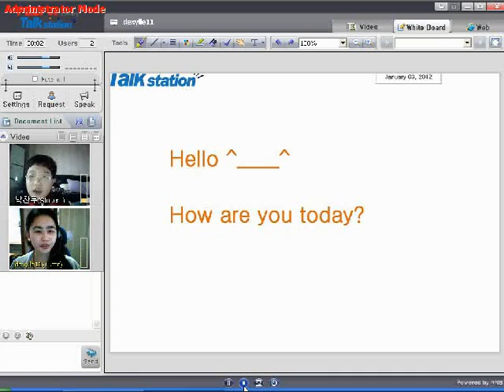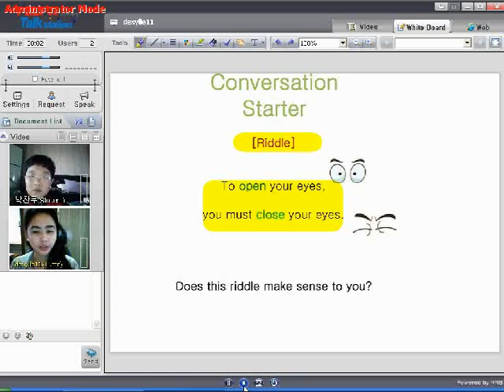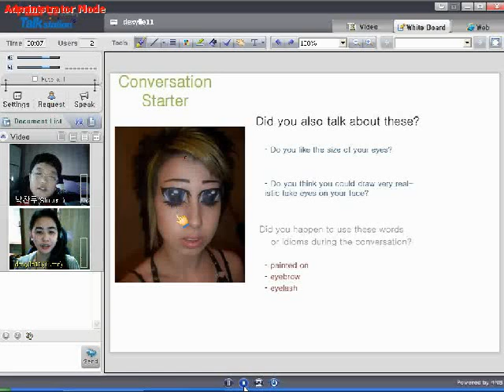[화상영어 추천] 초등화상영어 토크스테이션의 박찬우 학습자 before